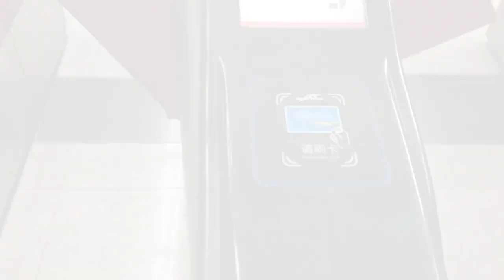我来中国留学参加开学典礼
B站/微博/抖音/小红书：@Noel苏诺伊